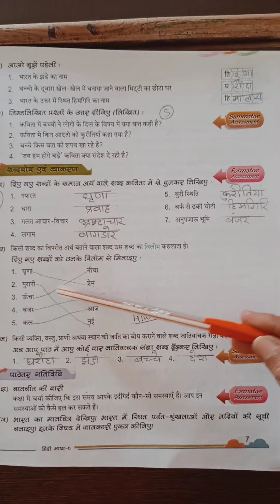US Classes App video